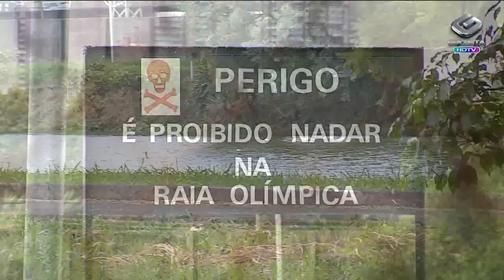Jornal da Gazeta - Um homem morre afogado na raia olímpica da USP (25/02/14)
Bombeiros encontram corpo de empresário que havia desaparecido na raia olímpica da USP. Ele praticava stand up paddle, um tipo de remo em cima de uma prancha de surfe.

Repórter: Eduardo Marcondes